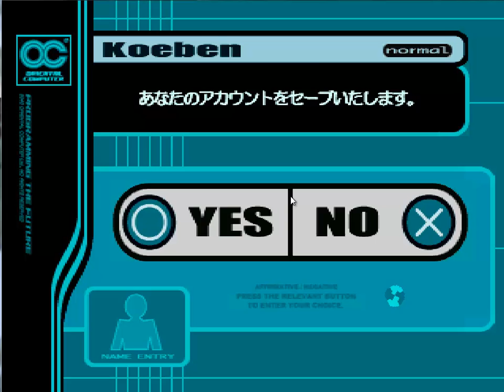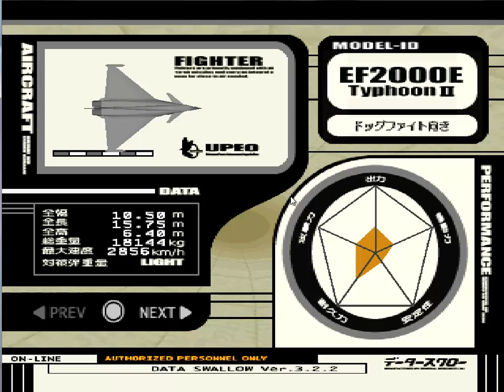Let's Play Ace Combat 3 Full Story Edition-Episode one- Awakening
Lets Play Ace Combat 3: Electrosphere [NTSC-J]
(The Japanese Version)

I apologize for the bad audio, my mic was picking  up the sound from the computer. I'll set it to low volume next time1

Lot's of intro dialogue and the first mission. Enjoy!